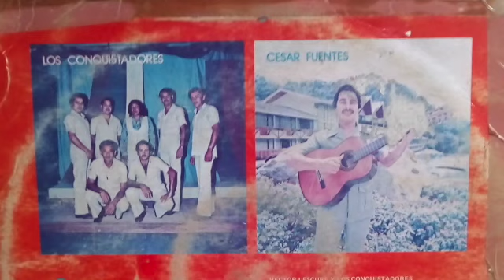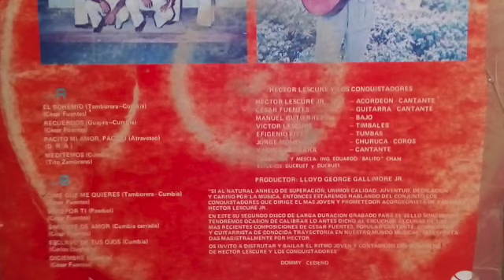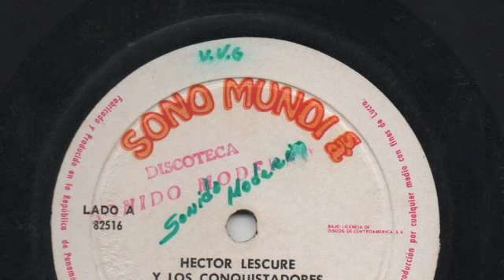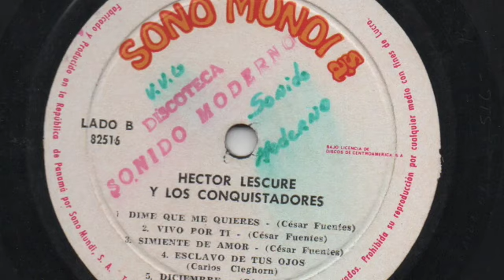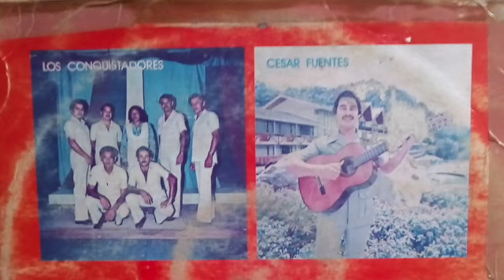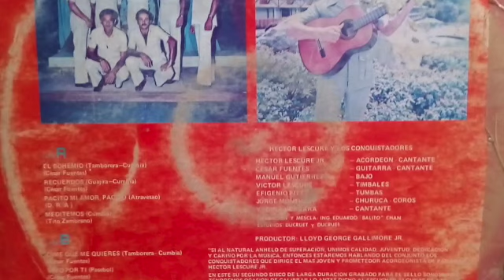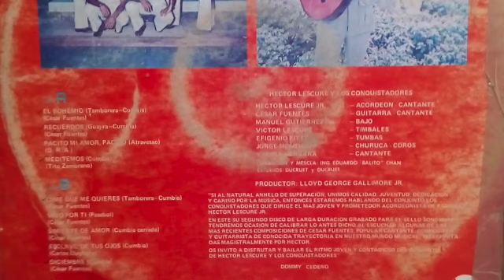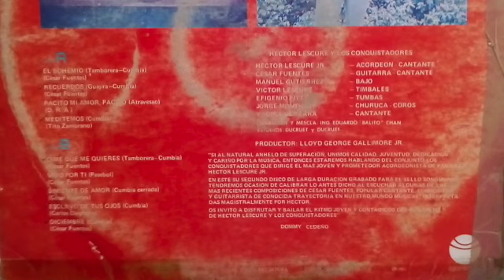Hector Lescure y los Conquistadores - Acabando - Sonomundi S.A. (Full Album)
Tracklist:

1  El Bohemio
2  Recuerdos
3  'Pacito Mi Amor, 'Pacito
4  Meditemos
5  Dime Que Me Quieres
6  Vivo Por Ti
7  Simiente De Mi Amor
8  Esclavo De Tus Ojos
9  Diciembre